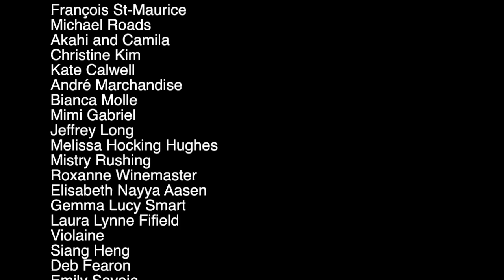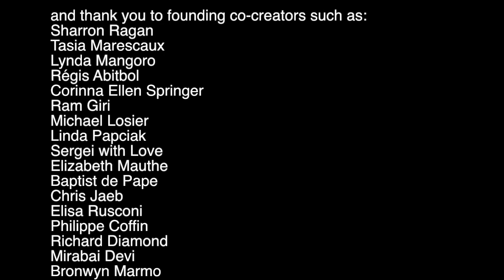Importance of liberating emotions during past life regressions - Tal Schaller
Tal is a Swiss medical doctor. Wanting to go beyond the traditional modalities of an M.D. he became an acupuncturist, homeopath, dietician, psychotherapist and shaman. He then became an educator, instructing people that "health can be learned". He has been a pioneer of wholistic medicine in Europe for more than 40 years and written many books about how to become the creator of one's own health and happiness. For 15 years Tal has worked with Kinou-the-clown to teach laughter therapy in hospitals and schools. More than 20 years ago he met Johanne and they have been teaching together ever since. They have a center in Pierrelatte, in the South of France, and they travel frequently to give lectures and seminars.